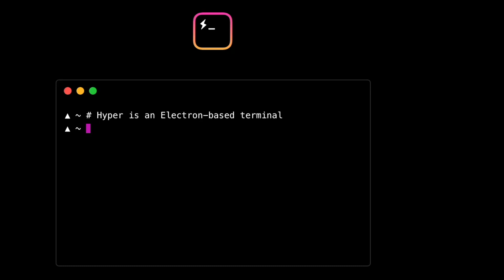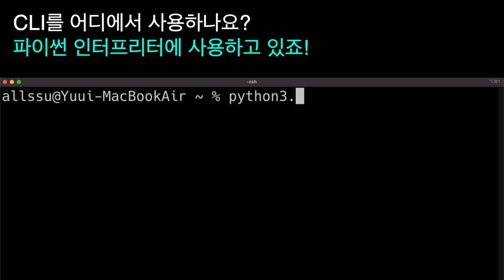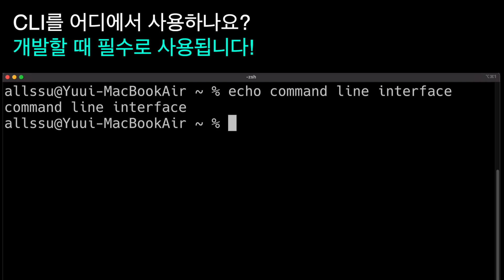개발자라면 꼭! CLI(Command Line Interface) 알아보자!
까만 화면에 흰 글씨, 꼭 개발자만 쓰는건 아니에요.
컴퓨터를 어떻게 사용하고 있나요? CLI는 컴퓨터에게 명령하는 또 다른 방법입니다.
CLI가 무엇인지 알아보고, 어떤 툴이 있고 어디에 사용되는지 살펴보겠습니다!